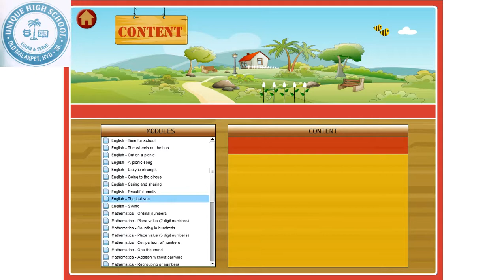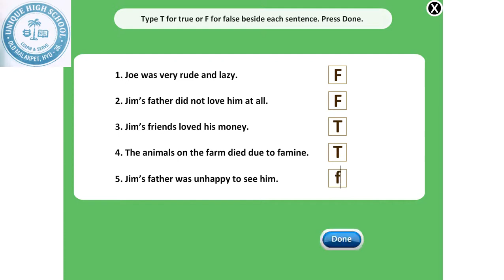Class 2 | English Lesson 9 | The Lost Son | Semester 1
By Mohd Moosa Ahmed (M.TECH) In C.S.E
ACADEMIC ADVISOR
UNIQUE HIGH SCHOOL